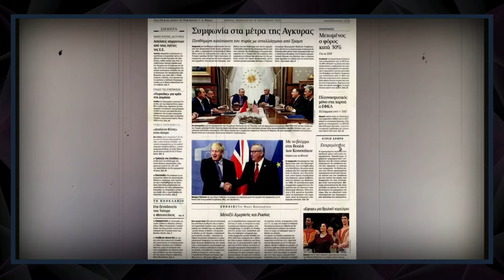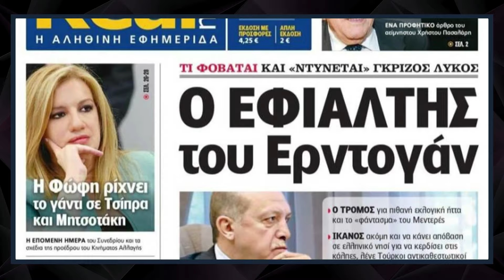ABD KONGRESİ!! TÜRKİYE'YE SAVAŞ UÇAKLARINI... - SAVUNMA SANAYİ